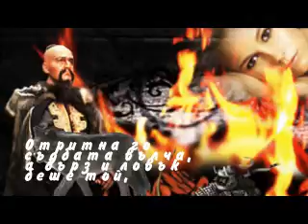Алегория 2- Единакът . . ..avi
ЕДИНАКЪТ
Далеч от хорските пътеки,
под изумрудения, бистър свод,
осъден в самота навеки,
минава неговият ход.

Отритна го съдбата вълча,
а бърз и ловък беше той,
но не можа да се опълчи,
макар че бе кален във бой.

Напусна глутницата родна
и тръгна по света голям,
преплува мъки пълноводни,
безмълвен, сякаш беше ням.

Легло му бе земята мека,
а покрив - звездният покров,
утеха - лунната пътека,
храна - изгарящият зов.

И нямаше за него пристан
и нямаше блажен покой,
остана сам със свойте мисли,
защото бе кален във бой.

angelbard -Ангел Филипов